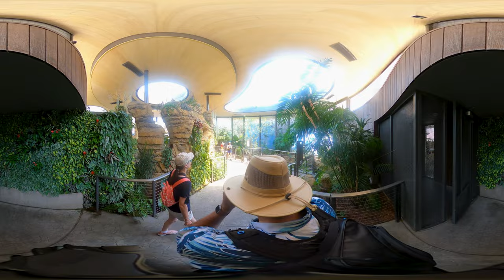Time-Lapse of a visit to San Diego Zoo in 360°! (Day 1 of 2) - September 2022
We visited San Diego Zoo on a beautiful quiet day in September 2022 and toured a large part of the zoo, focusing especially on the bird exhibits!

This video was recorded using a GoPro MAX in 360° so feel free to look all around, not just at the default view!